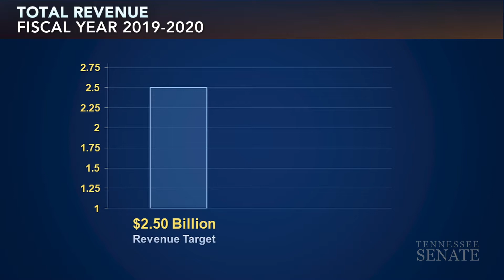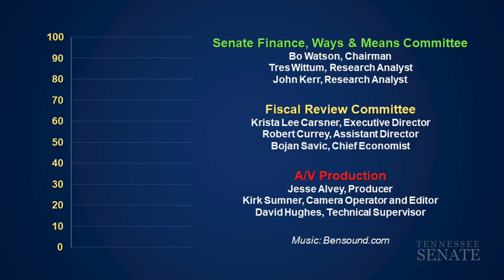Revenue Report: September, 2019 - Senate Finance, Ways & Means Committee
NASHVILLE, Tenn.—Senator Bo Watson, Chairman of the Senate Finance, Ways & Means Committee, presents the state of Tennessee's monthly and year-to-date revenue.